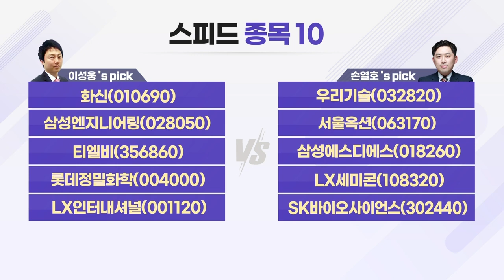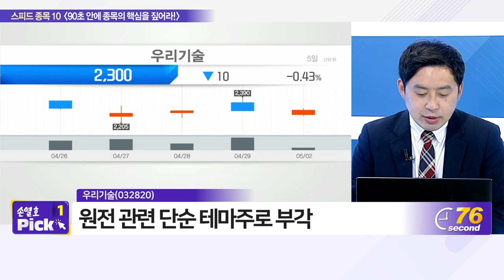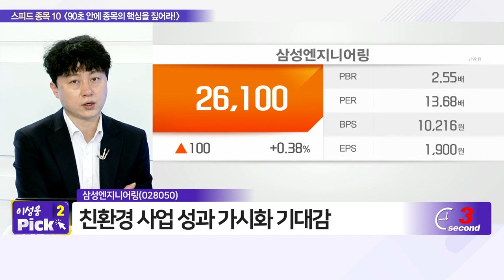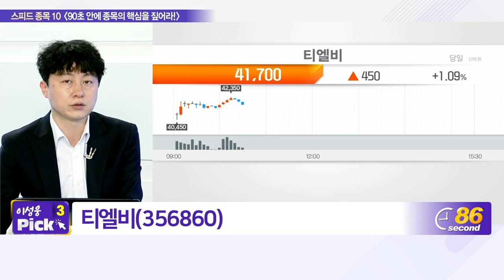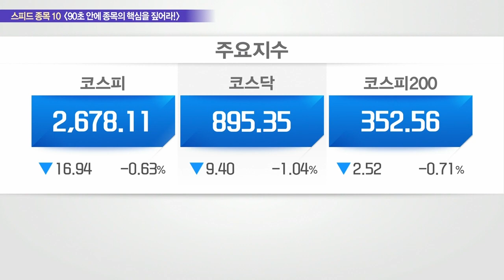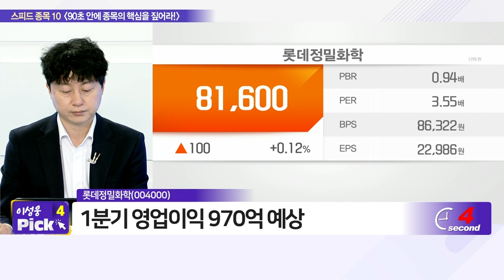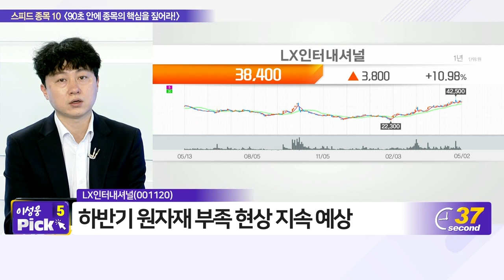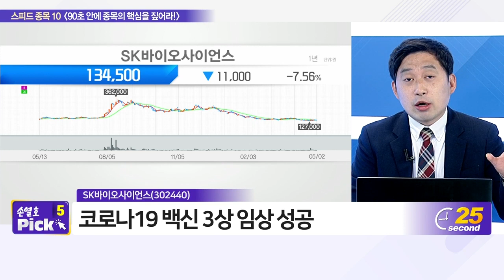화신, 우리기술, 삼성엔지니어링, 서울옥션, 티엘비, 삼성에스디에스, 롯데정밀화학, LX세미콘, LX인터내셔널, SK바이오사이언스_스피드 종목 10 (20220502)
- 화신(010690)
- 삼성엔지니어링(028050)
- 티엘비(356860)